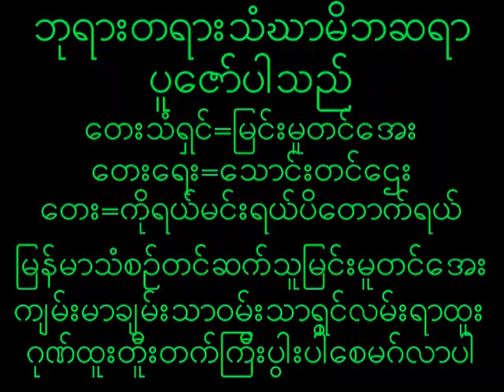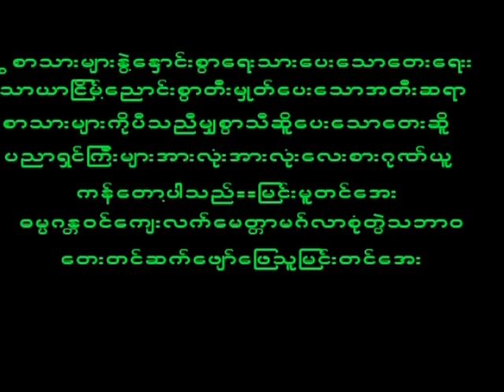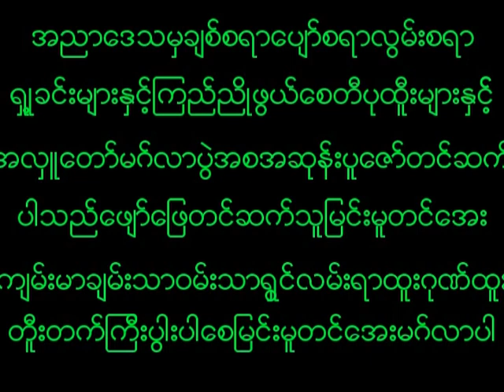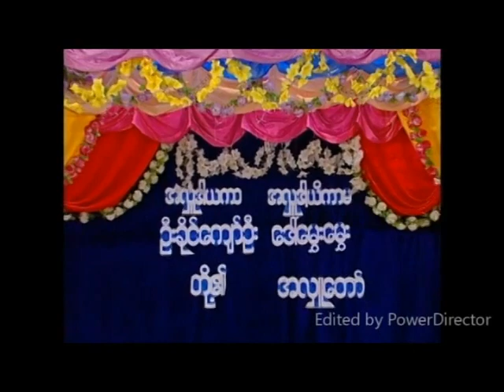November 23, 2022